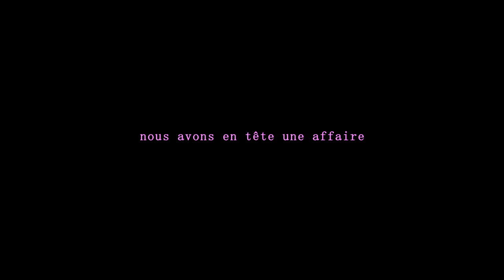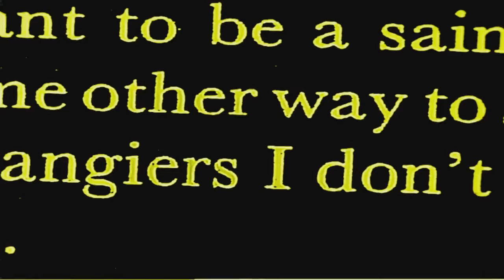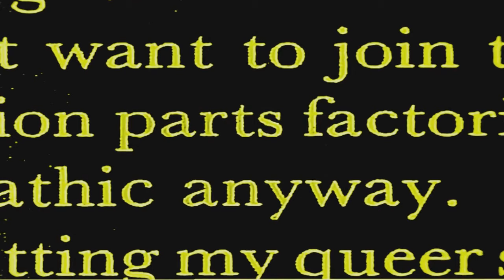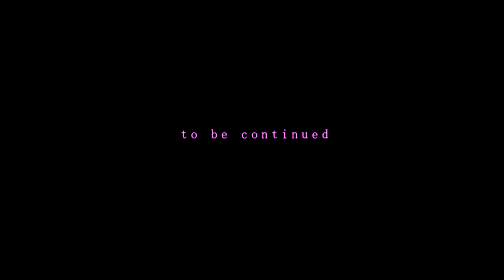ASMR AGONIZZANTE ♦ praise the sun | madame psychosis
Solaire of Astora, also known as Praise the Sun, is a character from the 2011 video game Dark Souls. The character has gained a fan following due to his personality and quotes, popularizing the phrases "praise the sun" and "jolly cooperation." In September 22nd 2011, the Role-Playing Game Dark Souls was released by From Software. In the game, there is an non-playable character (NPC) named Solaire of Astora, who is revealed to have an obsession with the sun and set the goal for himself of finding his own sun. Solaire is part of the covenant of the Warriors of Sunlight in the game. On August 8th, 2012, the Facebook account WarriorOfSunlight launched on Facebook. That day, the site posted an image of Solaire with the text "If only I could be so incandescent". In January 2018, the page has more than 8,000 likes and 8,000 followers. Solaire's memorable quotes and overall naive personality garnered massive attention from fans of Dark Souls. There are several popular Tumblr tags involving Solaire including sunbro, jollycooperation, solaireofastora and praisethesun. Praise the Sun is a sarcastic phrase playing off of Solaire's naivety as seen by his fans and his unnatural obsession with the sun. The saying is usually paired with images of Solaire himself. ~ via knowyourmeme.com

dark room, headphones, full screen, full volume.
🟩▪️◾ciclo asmr agonizzante - parte VI

un grazie di cuore a (ig) @uccellogiraviti

⬛▪️◾credits:
Carrion Gyre - 170156

noknowthing films - DJ Thought Fox vs MC Lady Lazarus Trailer

Alpha Sjoari & Astro Nascha - "Mers Cosmiques" part I & II

CBT Comunicación Multimedia - Arthur Elsenaar, Technarte 2012 best speaker award